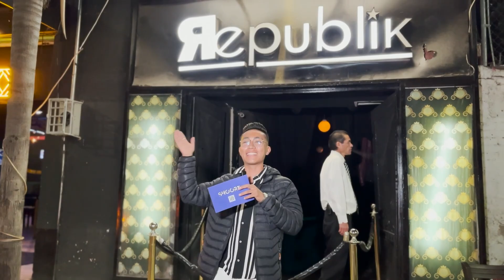Piden matrimonio en Concierto de DaniFlow | Texcoco | Punto Nocturno | Shoort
Estamos muy felices de tener como invitado en la casa Shoort al rey del morbo ⚡ @daniflowir ⚡ POR SEGUNDA VEZ EN TEXCOCO en su presentación estelar en la casa del after 📍 Republik Texcoco
Mis redes:
►Jova Zv | JovaZv